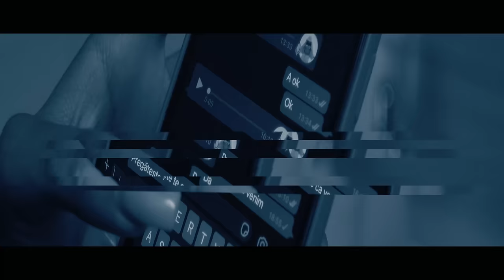STEFANO - FEMEIE REA ❌ 2020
STEFANO